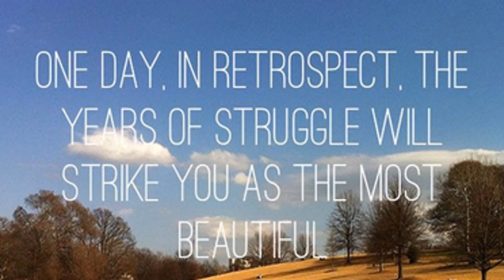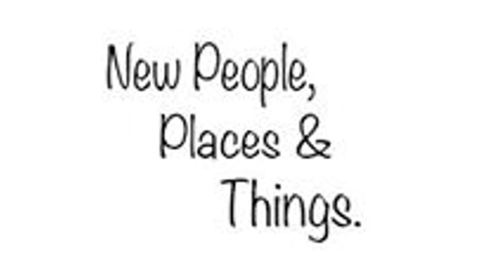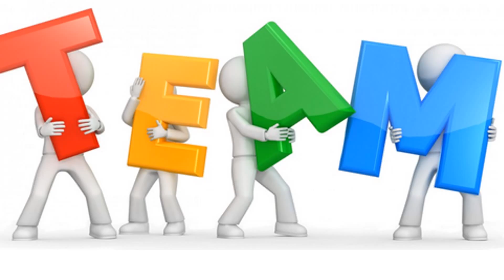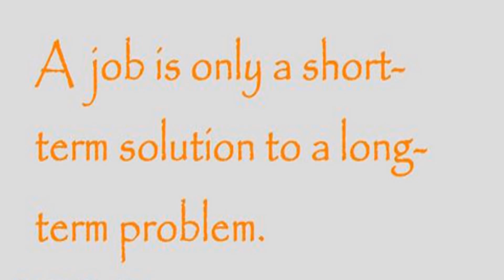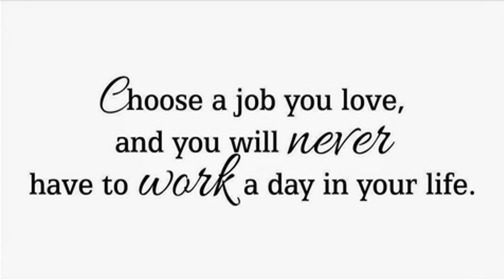MI2MH Lazy or Active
The working man is the happy man. It is the idle man who is miserable. Love your work and it is the work of love.  Share, Comment, and Like.  You are invited and welcome to be a friend of this Community Recovery Group.  Discussions and ideas Welcome.  We're Open for Suggestions.